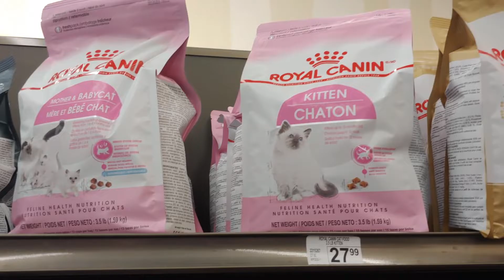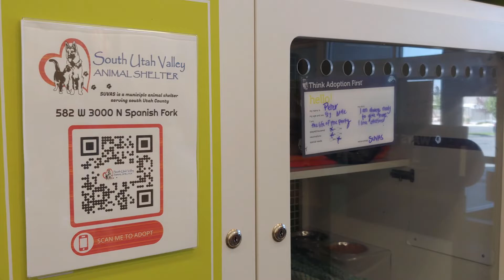2022 Video A Day 179